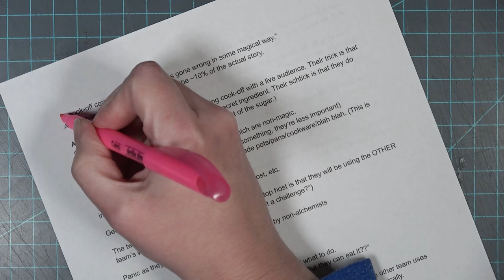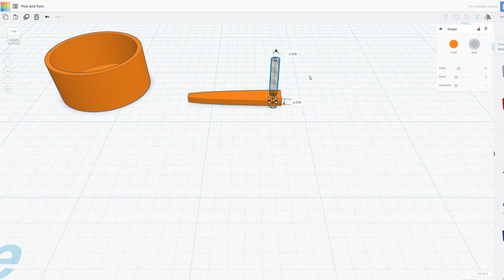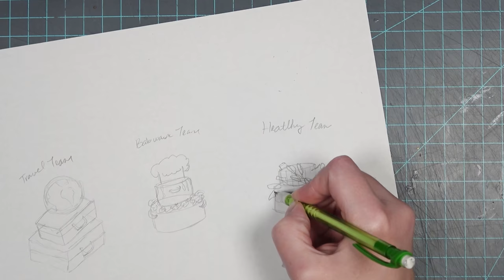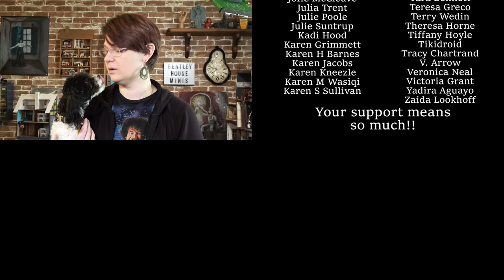Miniature Baking Competition Diorama🎂 (Collab with @KateCavanaugh )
Make sure to watch Kate's video to hear about her writing process and actually read the story that goes along with this scene!

Music Info: No.9_Esther's Waltz by Esther Abrami